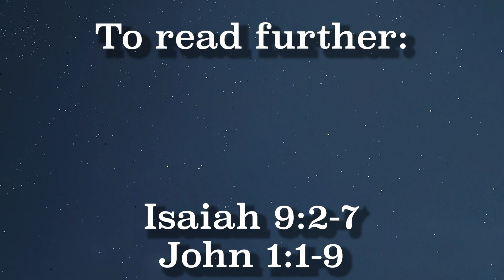The Advent Calendar 2020 - Day 5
Welcome to a virtual Advent Calendar for 2020. Like the Advent Calendars of old, each day we will open a new door revealing a symbol and a message that will help us grow in our anticipation of the coming of the Christ child.

This reading used by permission: Advent Readings For The Very Young

Photo by Olena Sergienko on Unsplash